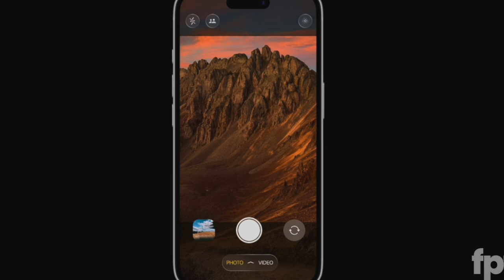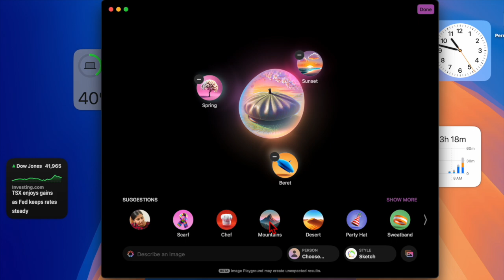Here's Why iOS 19 Will Be The Biggest Design Update EVER!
iOS 19 is set to revolutionize the iPhone experience with a comprehensive design overhaul—the most significant since iOS 7. Drawing inspiration from visionOS, the update introduces greater transparency, redesigned icons, menus, apps, windows, and system buttons, aiming for a more intuitive and consistent user interface.